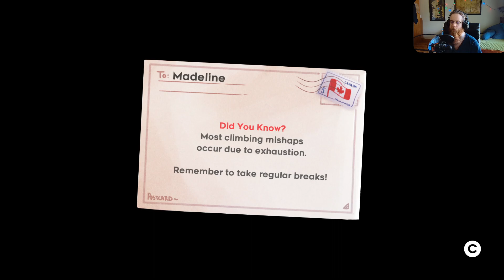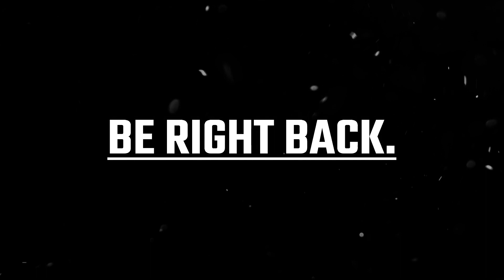Celeste ep 5 Full video | INJoe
INJoe Social media Links